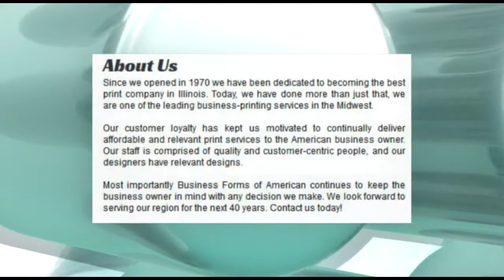Printing Services in Cook County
If you are looking for a professional print service your business can count on, then you have found it in Business Forms of America. Our award-winning design staff, electronic proof service, product delivery at affordable prices, and quality guaranteed forms from a company with years of experience; are only some reasons why you should choose Business Forms of America.